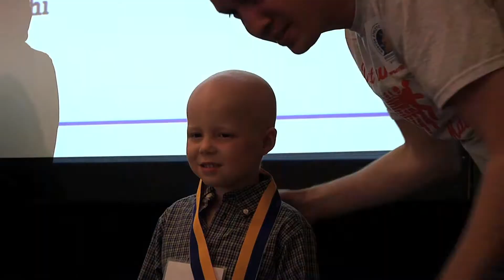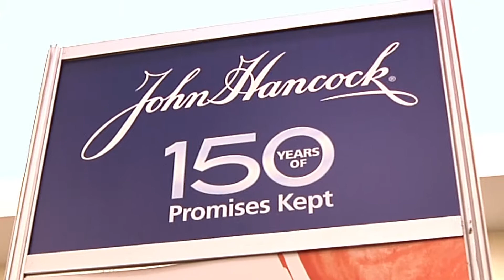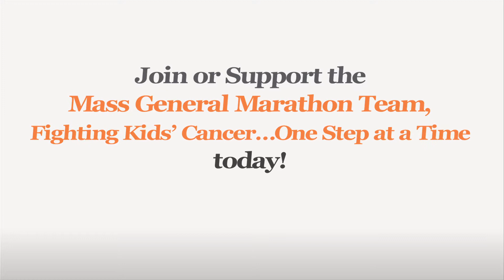The Mass General Boston Marathon® Team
The Mass General Marathon Team Fighting Kids' Cancer ... One Step at a Time was established in 1998 and has raised more than $8 million in support of the pediatric hematology-oncology program at MassGeneral Hospital for Children. Thanks to the generous support of John Hancock Financial and other partners, we will continue to run until we find a cure ... One Step at a Time.